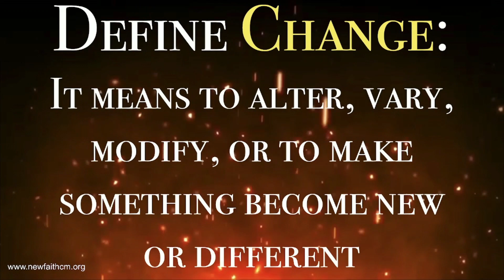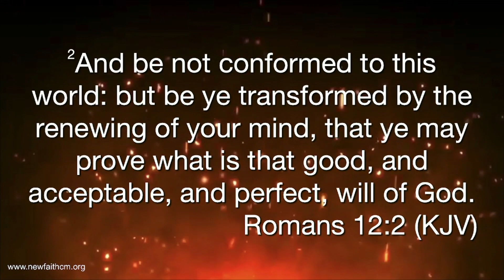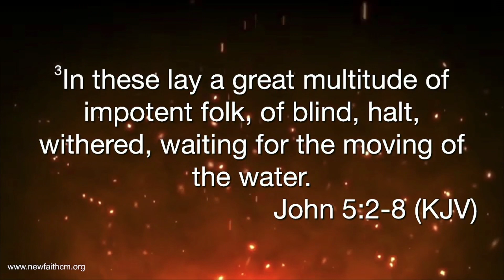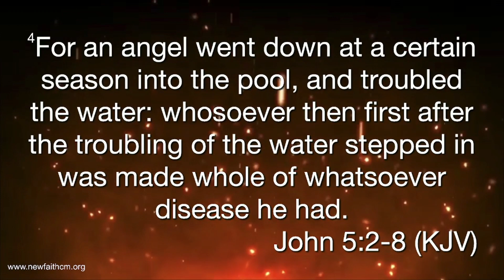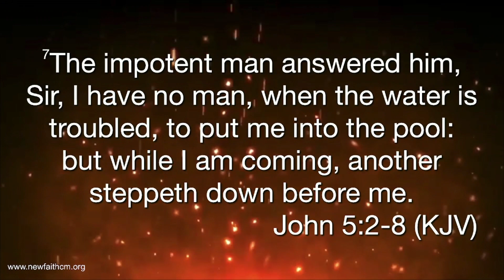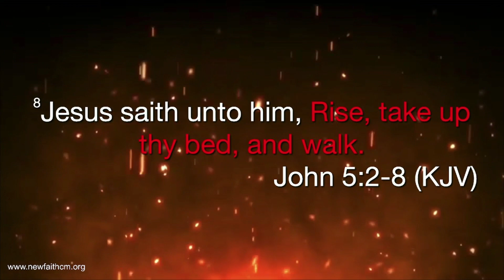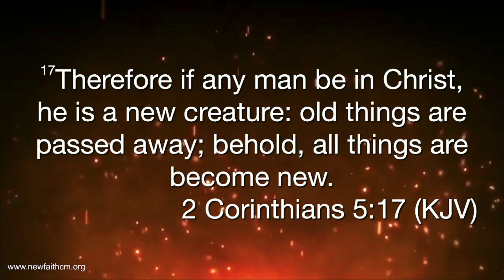Do You Really Want A Change | New Faith Christian Ministries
New Faith Christian Ministries - Empowering People To Impact The World

We hope this message blessed you and empowered you to advance in the Kingdom of God in your personal life and walk with Jesus!

We invite you to worship with us at 7377 Zeigler Circle South in Mobile, AL

Your faithful Grace Giving helps us to advance the Kingdom of God! You may give by downloading and donating through the Givelify App